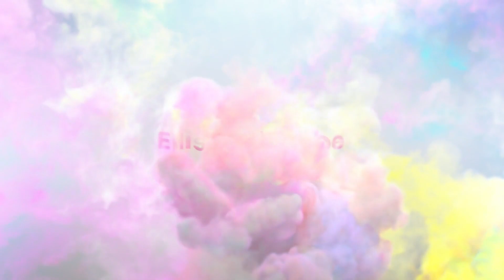Super saftiger Karottenkuchen mit Frischkäse-Frosting I Einfach & lecker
Ostern naht mit schnellen Schritten und da darf ein leckerer Rüblikuchen nicht fehlen. Wenn es nach mir geht, gibt es den aber ganz sicher nicht nur einmal im Jahr! Dafür ist er viel zu lecker :) Und ohne Zucker, sparen wir eine ganze Menge Kalorien ein.
Im Frosting hab ich 30g Puderzucker hinzugefügt, einfach wegen der Konsistenz. Du kannst den aber auch getrost weglassen.

Elli

Für das Rezept benötigst du:

Eine 20cm Durchmesser Springform

400g geraspelte Möhren (ich habe sie in den Foodprocessor getan, hat super geklappt!)
1/2 Orange (davon die Zesten und den Saft)
130g Erythrit
4 Eier von glücklichen Hühnern
100g weiche Margarine
200g Dinkelmehl (Typ 630)
200g gemahlene Haselnüsse
2TL Backpulver
1 Prise Salz
Fürs Frosting:
200g Frischkäse (ich hatte die fettarme Version)
1 EL Orangensaft
30g Puderzucker
ein paar gehackte Pistazienkerne
Rüblis zum Dekorieren

Bei 180 Grad Ober/Unterhitze ca. 60min backen
abkühlen lassen bevor er mit dem Frosting dekoriert wird

Genießen ☺️

Elli 🫶

Übrigens: Für die vegane Version, brauchst du einfach die vier Eier mit Leinsamen-Eiern zu ersetzen. Nimm 4 EL geschrotete Leinsamen und lass diese in 12EL heißem Wasser quellen. Fertig. Beim Frischkäse müsstest du dann auf eine vegane Version zurückgreifen.